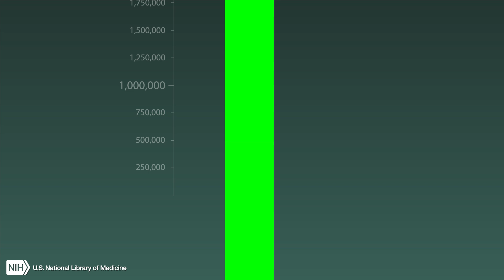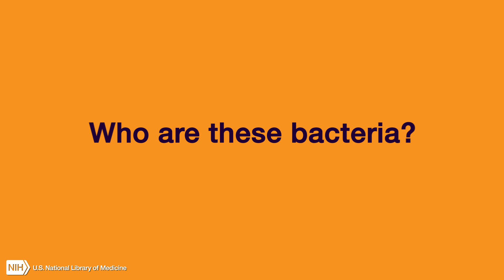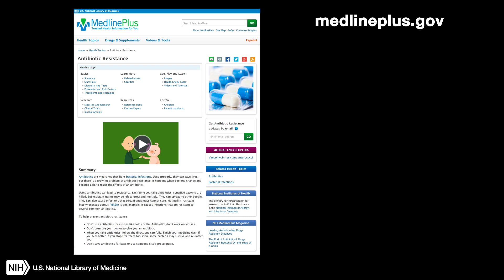Antibiotics vs. Bacteria: Fighting the Resistance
How do we stay safe from the growing epidemic of antibiotic resistant bacteria? NIAID is researching ways to keep us safe. MedlinePlus page on antibiotic resistance

Video Outline
0:38 Antimicrobial resistance epidemiology
1:02 Examples of resistant bacteria
1:11 Tuberculosis
1:31 Gonorrhea
1:46 MRSA
2:13 How does antimicrobial resistance occur?
3:25 What can you do to fight antimicrobial resistance?
4:32 Research at NIAID

Animation: Jeff Day
Intern: Priscilla Seah
Narration: Jennifer Sun Bell
Music: Da Bakkwo Instrumental, by Jin Yeop Cho, Marc Ferrari, and Matt Hirt via Killer Tracks